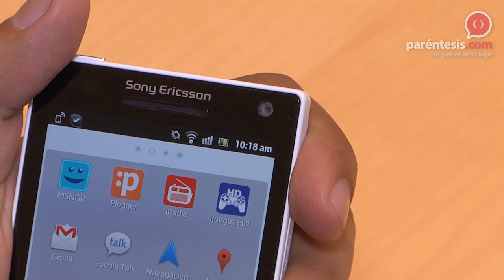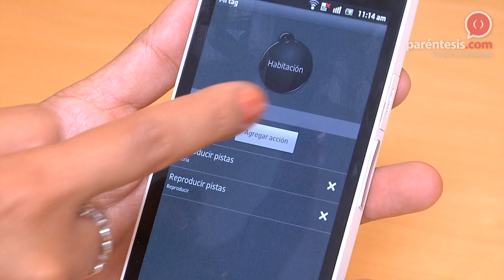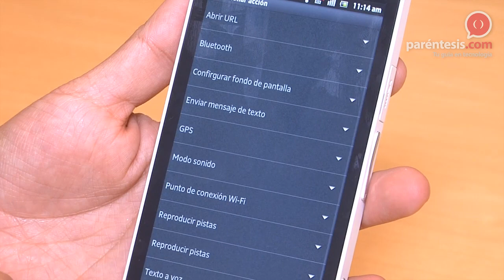Sony presenta Xperia S, su más reciente creación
Renovación total tanto en diseño como en software es lo que ofrece Sony Mobile con el celular Xperia S, un modelo perteneciente a la nueva serie NXT, la próxima generación de smartphones de la marca.